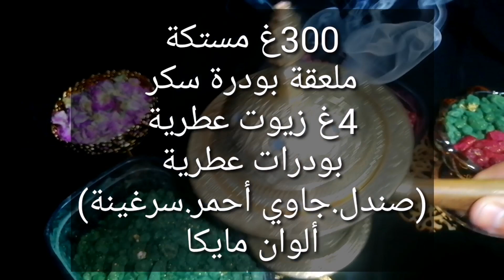بخور المستكة الملبس/حلاوة المستكة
شركة بيع المواد الأولية 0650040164 chimcosud